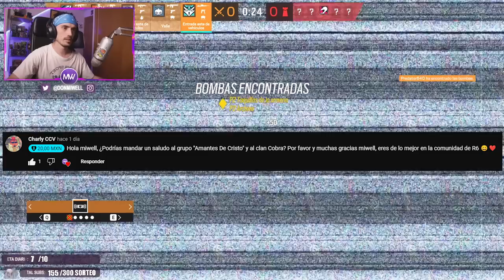ESTE RANDOM APRUEBA MI SPOT | MIWELL